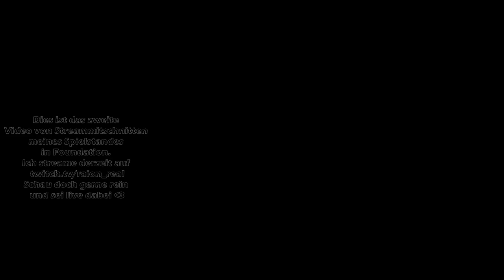GELD durch Kleidung?? 👔 Foundation #3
Moin Freunde,

herzlich Willkommen, zur dritten Folge von Foundation.

ByeBye

Stay Safe
Peace
ByeBye